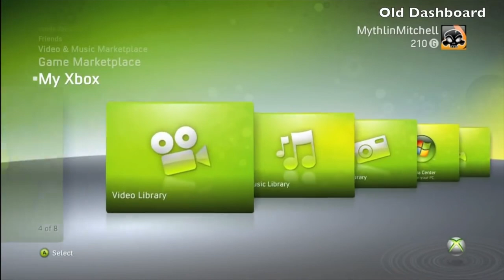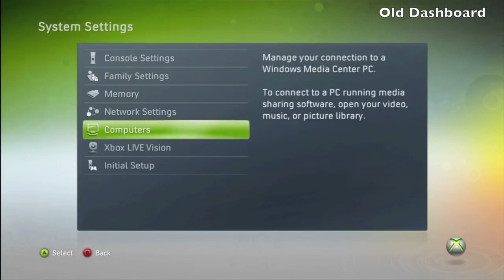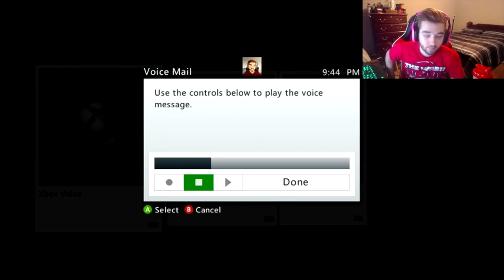قصص ألعاب مرعبة 3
قصص ألعاب مرعبة وكل أسبوع فهد راح يقص عليكم قصتين مرعبتين لها علاقة بالالعاب .

اذا عجبكم المقطع لاتنسون تشتركون في القناة وتجرون المقطع لايكات